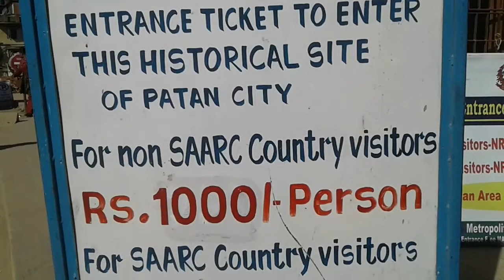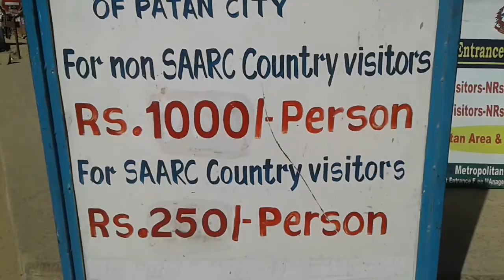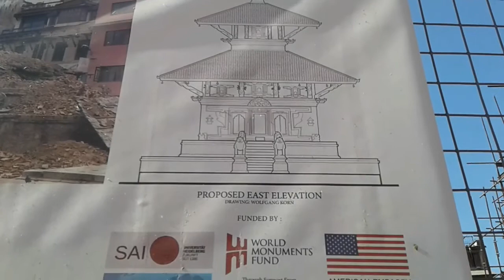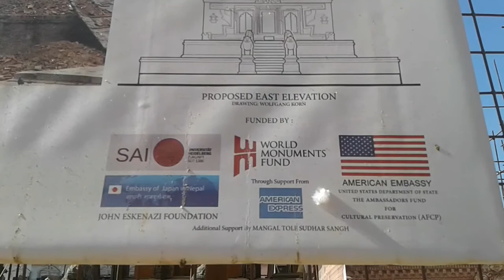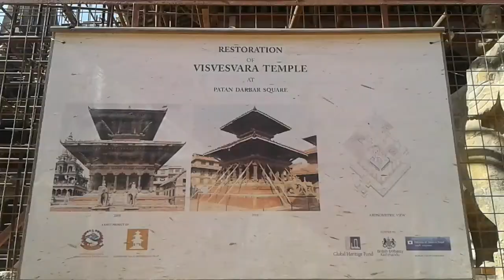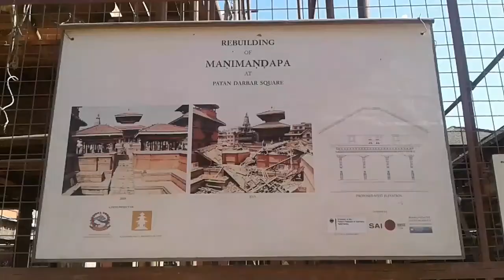भुकम्प पछि पुननिर्माण पाटन दरबारमा यस्तो छ। / reconstruction Patan Durbar Square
पाटन दरबार क्षेत्र भित्र यति ठाउँमा पुननिर्माण भैरहेको छ ।
reconstruction Patan Durbar Square